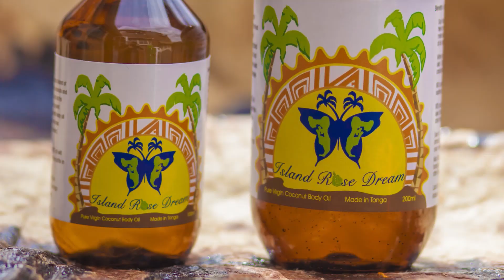Island Rose Dream Promo Video 2014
TONGAN COCONUT BEAUTY OILS

Island Rose Dream's coconut oil, was born on the beautiful tropical island of Nuku’alofa Tonga; she is made from the purest natural coconut oils and infused with Tongan botanical flowers such as the Tevunga (Red Ginger) & Mohokoi (Ylang Ylang) and a range of fruity / floral fragrances which create that amazing scent.

For centuries, Tongans have used natural organic coconut oil infused with herbal extracts to protect, moisturise, massage and soothe their skin. It is also found in every home throughout the Island Kingdom. Tongan coconut oil or Lolo Tonga is regarded as an essential when it comes to body and skincare.

An ancient Tongan tradition that is still practised to this day is covering Tongan oil on a young Tongan female dancer right before she performs the traditional Tongan tau'olunga, this creates a beautiful shine to the skin and enhances the beauty of the dancer.

Coconuts that we use are grown and harvested in Tonga by local farmers, it is then handcrafted into pure natural oils using ancient traditional methods by ladies and youths living in the rural areas of Tonga.

All our products are authentic, high quality, ethically sourced and traditionally inspired with a modern twist.

Video by Dark Epic Media